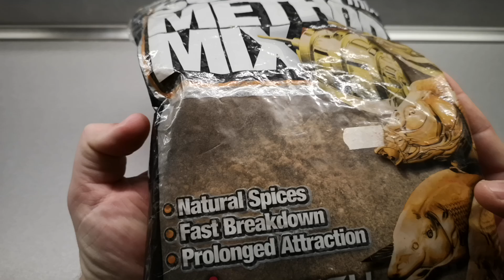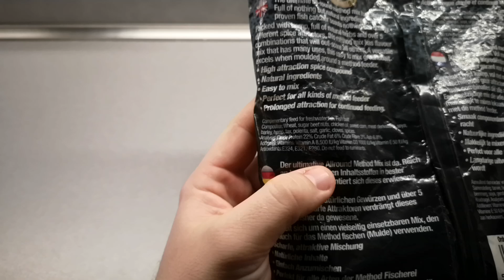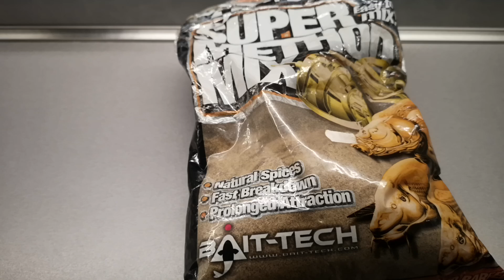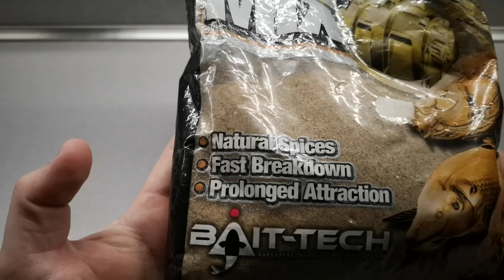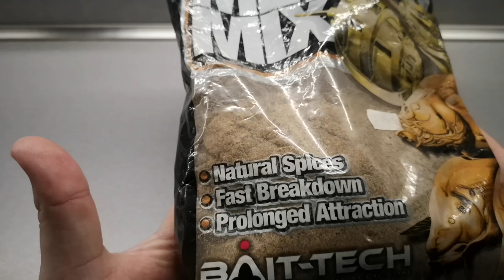Pescuitul la feeder - bait tech super method mix